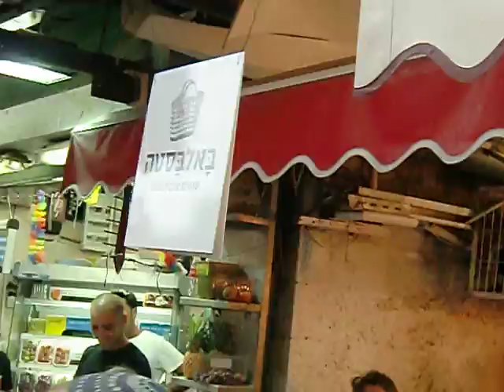100809 19:09 Jerusalem, Mahane Yehuda Market. 10 minutes live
Summer Balabasta